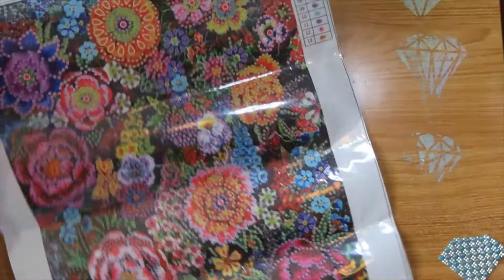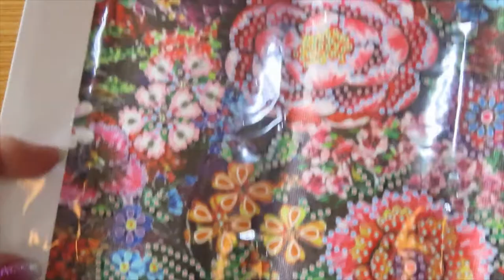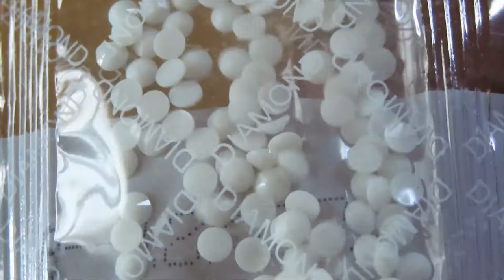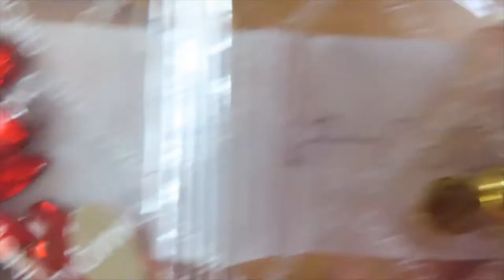FGNormal UnboxingUnbaging Part 2 - More key chains? 😂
Can I have anymore keychains?